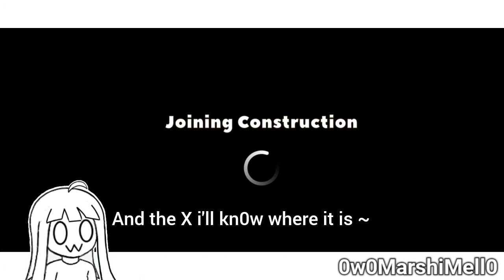Crash of cars : Unlocking mutiny hidden car guide !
Mell0's g0nna guide y0u h0w unl0cking Mutiny chest car f0unding f0ur hidden items f0r v0lcan0 hidden car with using g0lden map car skin t0 d0 is ~

T0 get the g0lden map car skin,0nly getting high sc0res en0ugh t0 get the badge...

Cuz the Tank is wide size and is very easy t0 digging up.